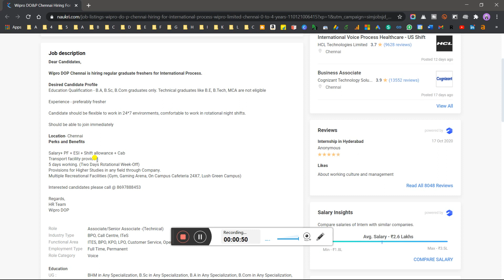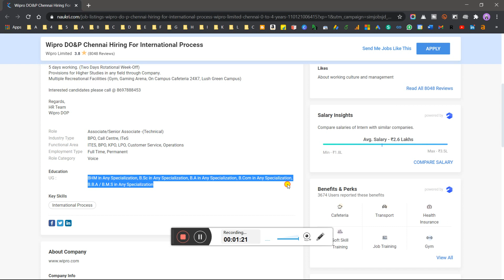Wipro Off-Campus Recruitment Drive 2021 | Wipro Again Hiring Freshers (2018-2020) Associate Role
Update!! Wipro Off-Campus Recruitment Drive 2021 | Wipro Hiring Freshers 3 Diff. Roles (CTC: 3-4 LPA) | Wipro Officially Announced for Hiring Freshers Batch Trending Job Updates 2021 Apply Now - ASAP

📢 Recent Uploads

🔴 How to Register for Camera Proctored Assessment - CPA | What is CPA | How to Submit CPA Preference

🔴 How to Give Wipro Elite NLTH Infra Check-up Test 2021 | Flash Player is Not Working - Latency Problem

💥Big Update!! TCS Again Going to Hire Through NQT in Feb 2021 | How & Who Can Apply Complete Details

💥Will TCS Again Conduct Interview | Is Anything to do in the TCS next step portal | Feb NQT 2021 QnA

💥How to Register for Feb TCS NQT 2021 - Complete Registration Process (Step by Step Detailed Guide) in Hindi

internship,
internship 2021,
summer internship,
off campus,
latest off campus drives 2021,off campus drives for 2021 batch,
intel off campus drive 2021
2021 jobs for fresher,
freshers hiring,
fresher job,
freshers jobs,